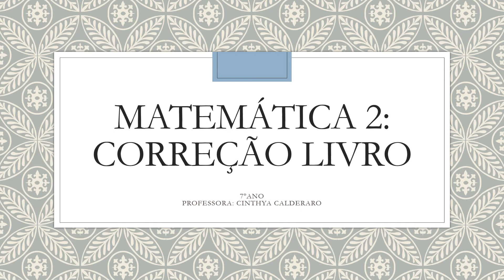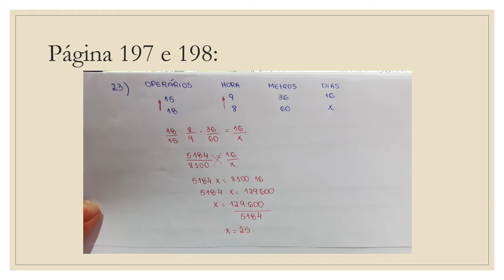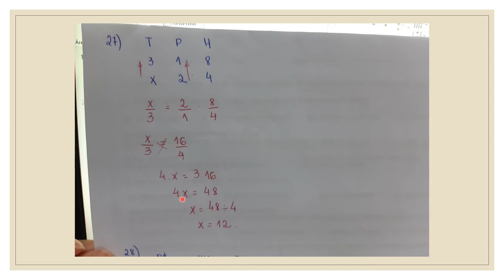IAM - 7º ANO - MATEMÁTICA II (CORREÇÃO DAS ATIVIDADES DO LIVRO) 02-9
Professora: Cinthya Calderaro